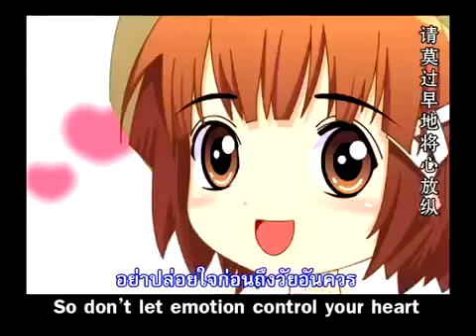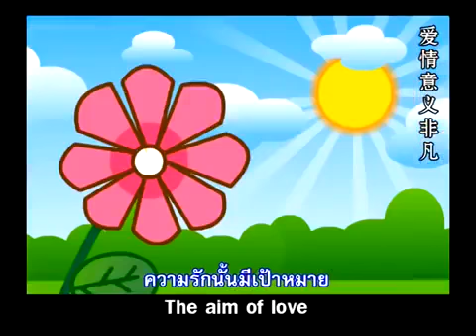Valentine วาเลนไทน์ by Tawandham.Good meaning song on Valentine's day. Eng.& Chi Subtitle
Good meaning song on Valentine's day. Eng.& Chi Subtitle